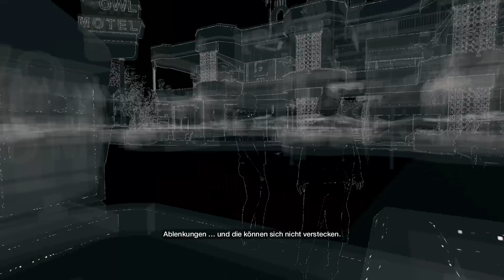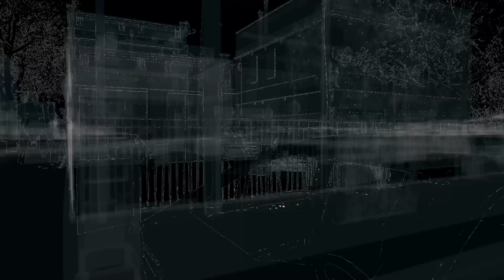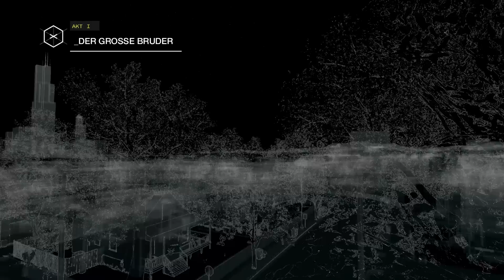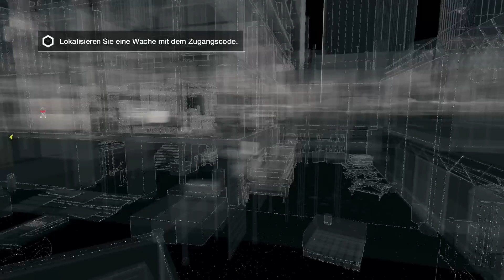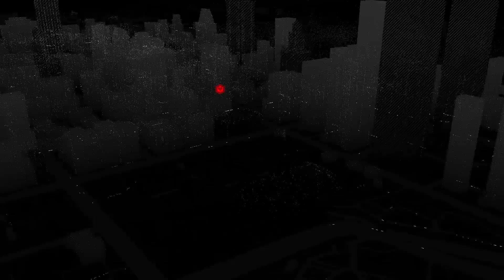Watch Dogs - FAIL Kauf - Let's Play Watch Dogs #02 | DEBITOR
Eine Bewertung wäre MEGA Nice

▬▬▬▬▬▬▬▬▬▬ Game Infos ▬▬▬▬▬▬▬▬▬▬▬▬▬

▬▬▬▬▬▬▬▬▬▬ Coole Links ▬▬▬▬▬▬▬▬▬▬▬▬▬

►Kaufe bei Amazon und unterstütze mich kostenlos